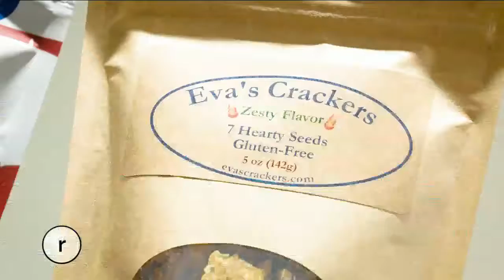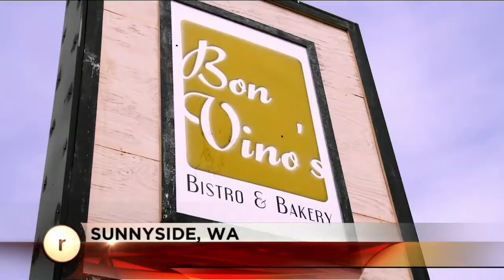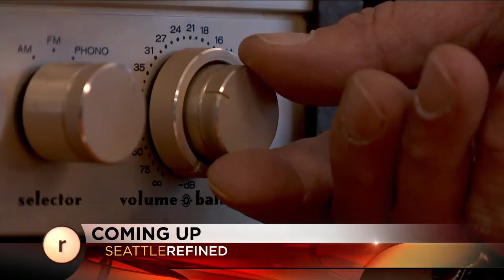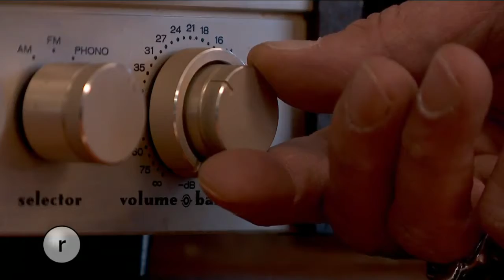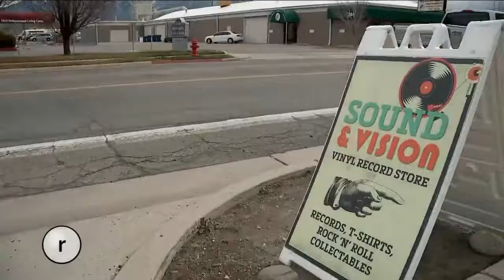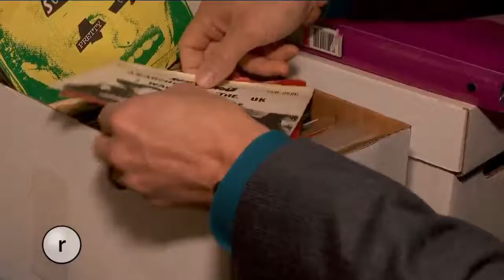Seattle Refined March 6, 2018 [FULL EPISODE]